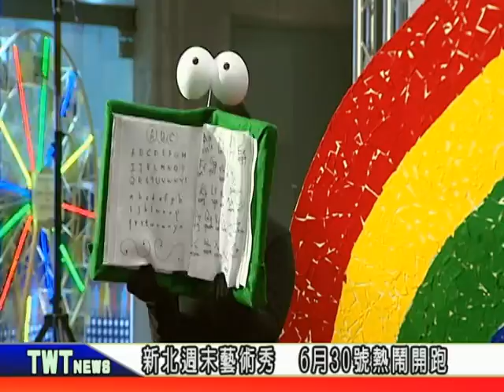天外天新聞1070627 10新北週末藝術秀 6月30號熱鬧開跑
107年度週末藝術秀日前在新北市府一樓大廳熱鬧開場，這次邀請了106學年度全國學生創意戲劇比賽特優和優等團隊，將一齣齣動人的綜合偶戲移師到市府，宣告活動從六月三十號開跑。